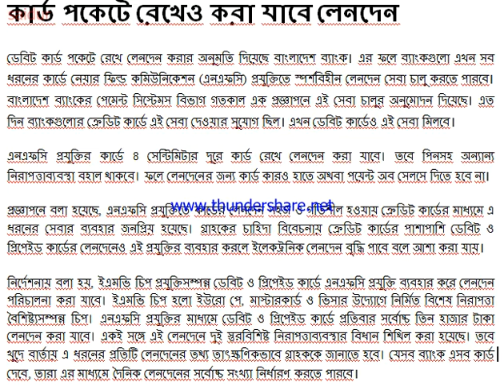ক্রেডিট কার্ড পকেটে রেখেও করা যাবে লেনদেন